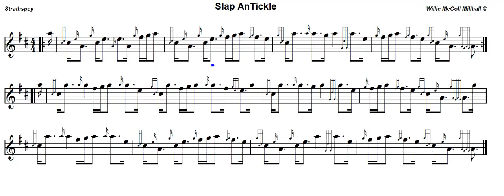Slap And Tickle...Strathspey